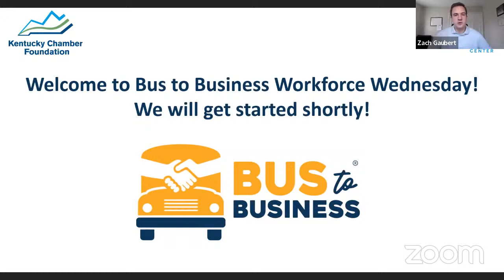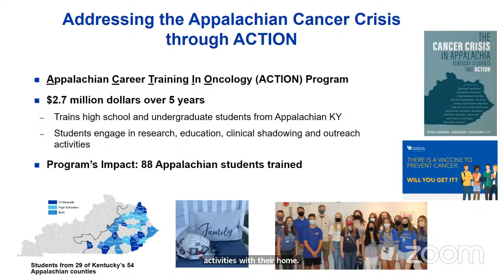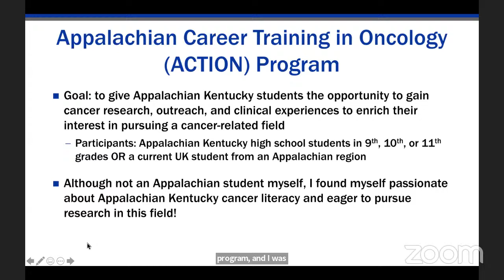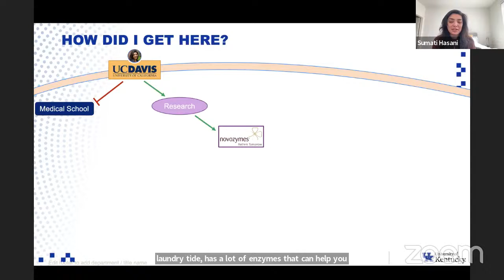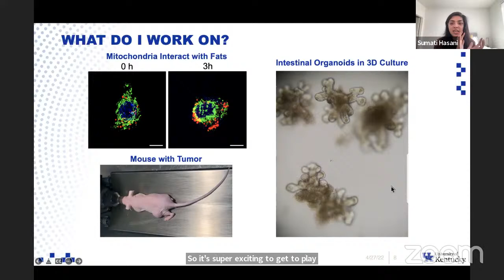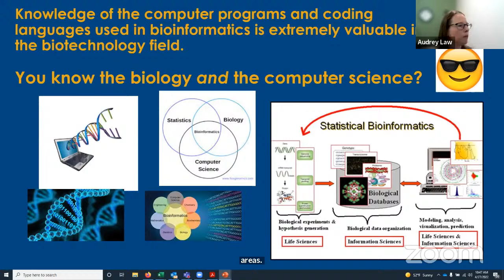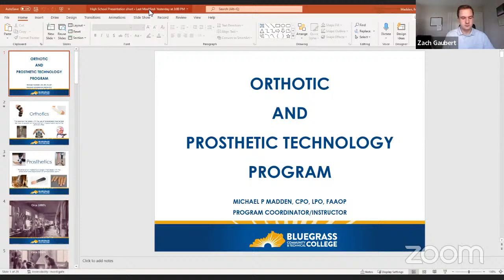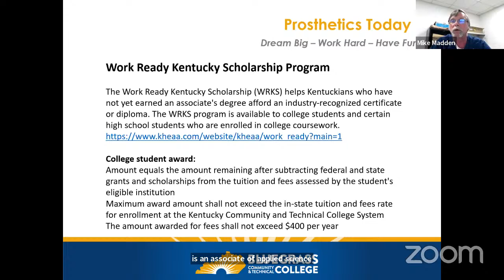Bus to Business Workforce Wednesday with UK Markey Cancer Center